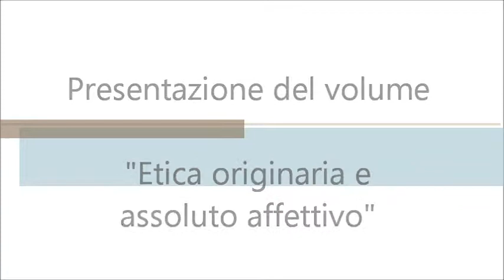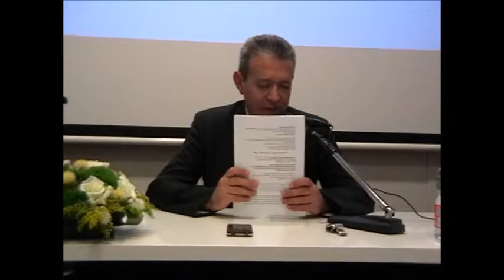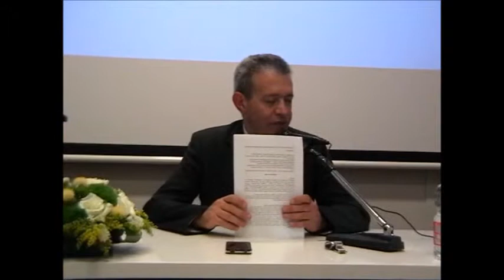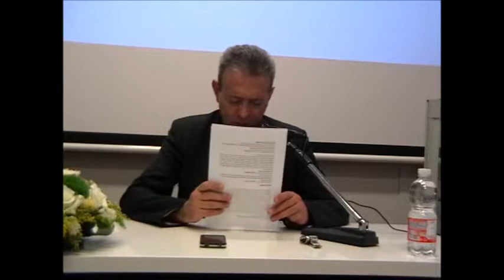2/4 don Alessandro Andreini - presentazione Firenze